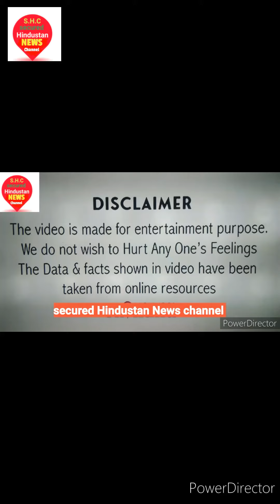'मैं चुप हूं बीमार नहीं',धर्मेंद्र ने शेयर किया वीडियो, खुद बताया कैसी है तबीयत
अगर आप बॉलीवुड के दिग्गज सितारे धर्मेंद्र (Dharmendra) के फैन  हैं, तो आपके लिए अच्छी खबर है. सुपरस्टार धर्मेंद्र की तबीयत  को कुछ नहीं हुआ है. बॉलीवुड के गलियारों में धर्मेंद्र की तबीयत को लेकर अफवाहें उड़ रही थीं, जिनपर अब खुद एक्टर ने विराम लगा दिया है. धर्मेंद्र ने एक वीडियो जारी कर कहा है कि वह बस चुप हैं, बीमार नहीं हैं.
dharmendra health update dharmendra dharmendrahealthupdate Sunny Deol